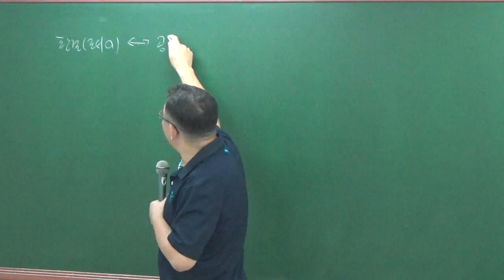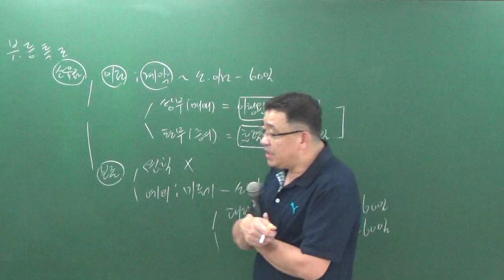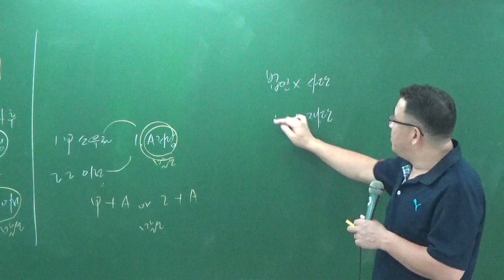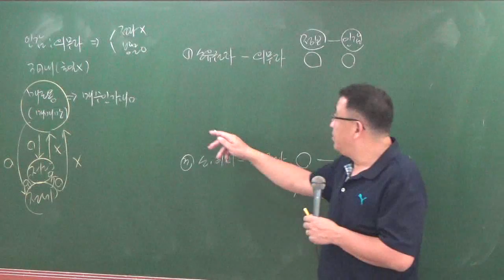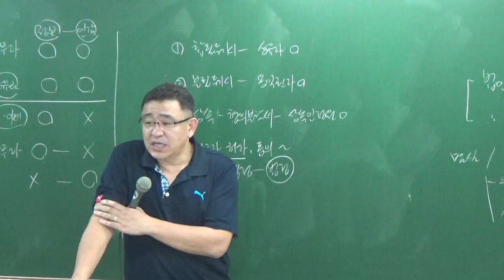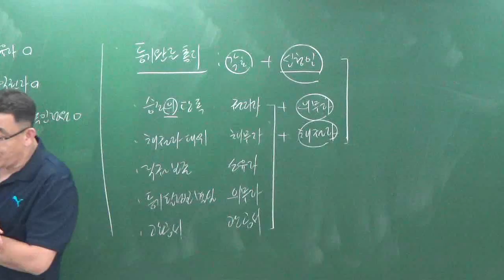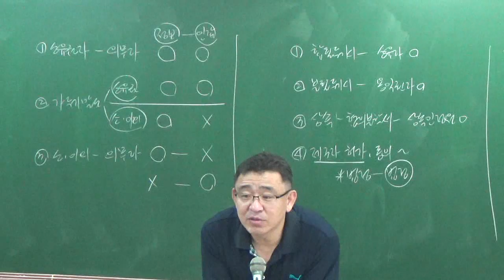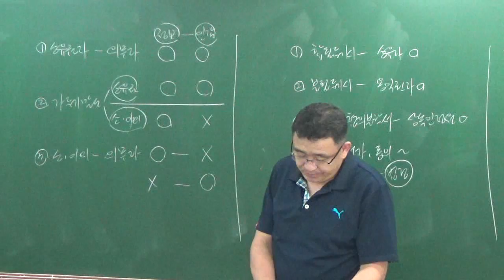공시법8-8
8월문제풀이과정